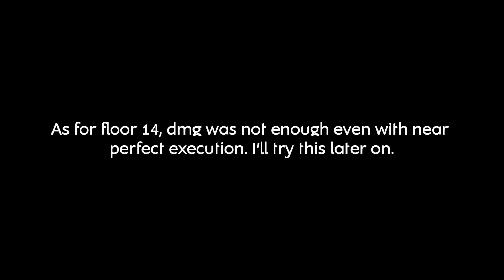Battlefield of Trials Challenge S3 #2 - Up to Floor 13 - Player | Solo Leveling: ARISE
TIMESTAMPS:
00:00 Builds and Setups
00:15 Floor 1
00:38 Floor 2
01:02 Floor 3
01:29 Floor 4
01:52 Floor 5
02:16 Floor 6
02:40 Floor 7
03:07 Floor 8
03:36 Floor 9
04:03 Floor 10
04:37 Floor 11
07:07 Floor 12
10:31 Floor 13